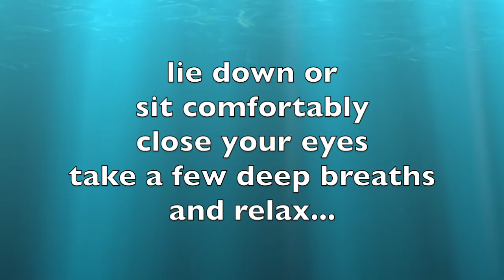Visualization: On the Beach in Maui